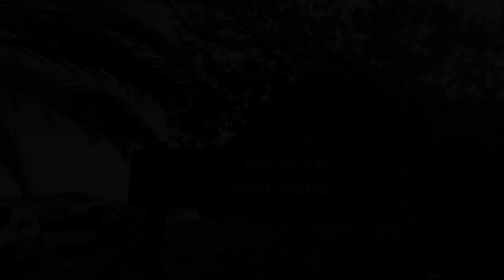Eretz Bereishit | Biblical Attraction With Views Of Judean Desert | Israel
Eretz Bereishit (literally 'Genesis Land') is a Biblically-themed natural attraction located outside Jerusalem with breathtaking views of the Judean Desert looking eastwards towards the Dead Sea and beyond. The attraction features a number of family-friendly guided tours designed to provide an insight into the lifestyles and customs that were prevalent during Biblical Times.

== Production notes ==*

Camera: Fimi Palm 2
Audio: Internal
Stabilization:
Lighting:
Postproduction:
Other notes: